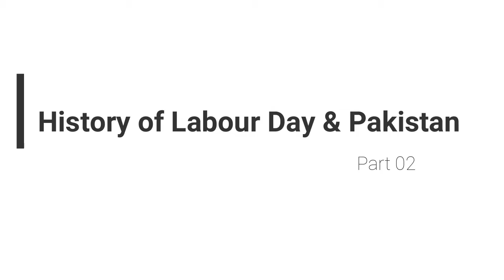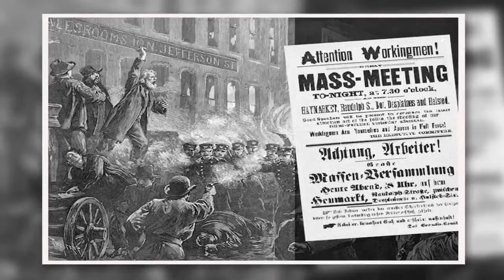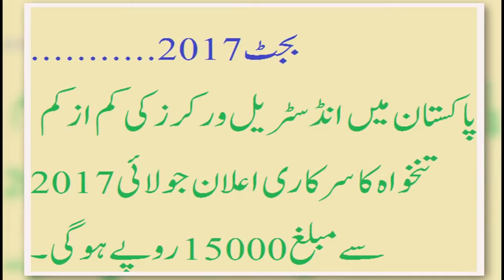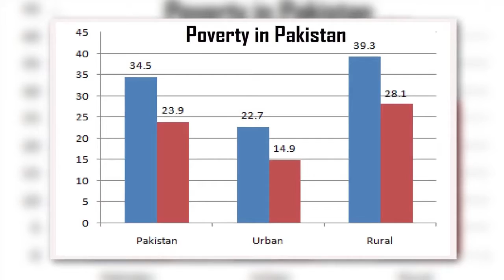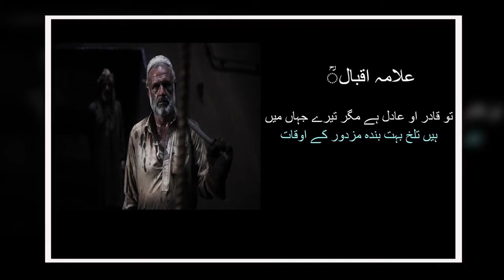Mazdoor Ki Awaz | History of Labour and Pakistan | Episode 2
This Video is on History of Labour and Pakistan